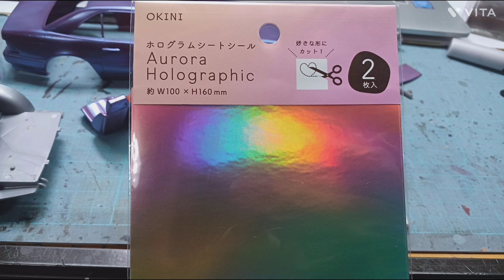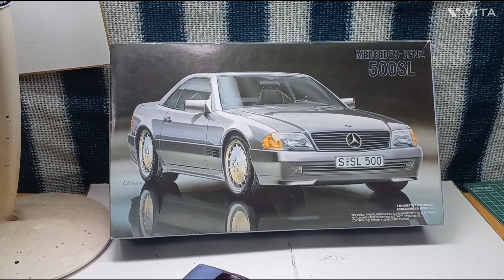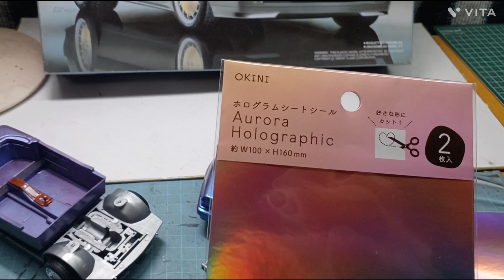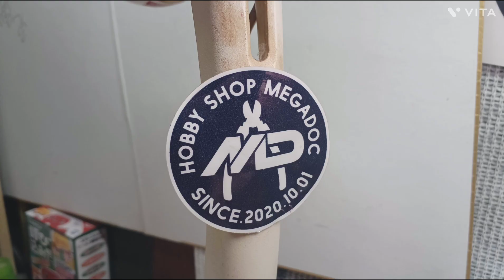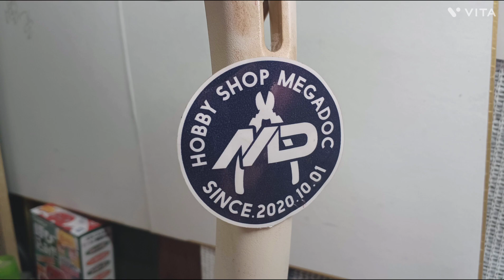今回もメルセデスベンツ500SLを制作してます🚗😆✌🎶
今回もフジミさんのキットのメルセデスベンツ500SLを制作中で内装の色分けをしてホイールも17インチのザウバーデッシュを、はかせてみました🚗✨😆✌🎶(笑)よかったら見て下さいね🚗🎥‼️チャンネル登録､コメント、グットボタンをよろしくお願いします🙇😆👍💮🎶(笑)(笑)